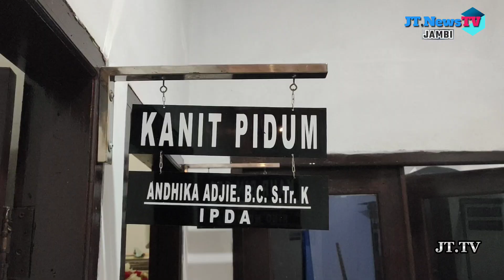PELAKU PENGANIAYAAN DIAMANKAN POLISI KABUPATEN SAROLANGUN...⁉️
TERUS SAKSIKAN BERITA DAN PROGRAM-PROGRAM JT.NewsTV SETIAP HARI DAN UNTUK MENDAPATKAN INFORMASI JAMBI SAAT INI :

Social Media Official JAMBI_TERKINI (JT.NewsTV)